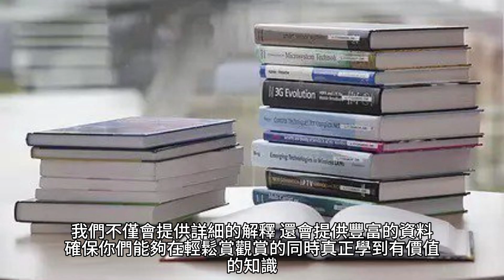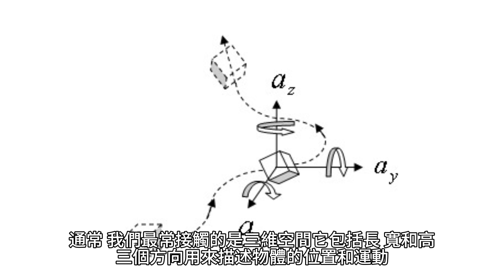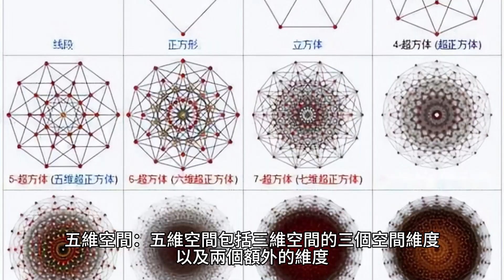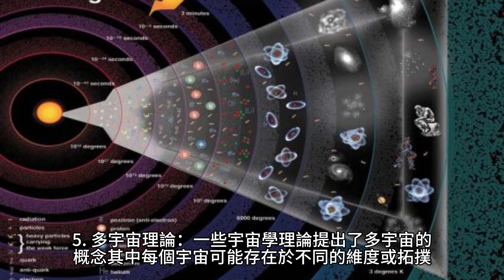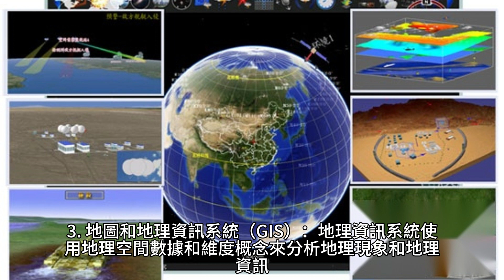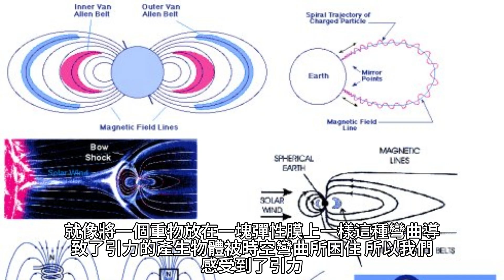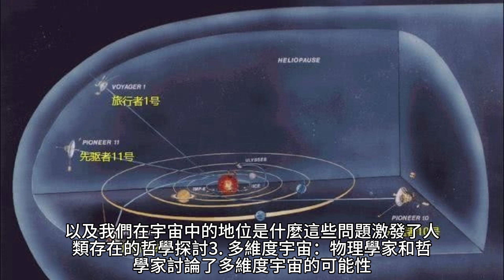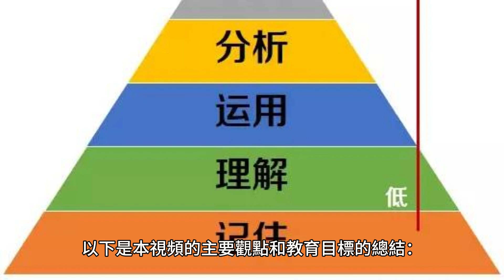宇宙的秘密：空間維度的角色揭秘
標題：宇宙的秘密：空間維度的角色揭秘
1. 引言
• 簡要介紹主題：宇宙的秘密，特別是關於空間維度的奧秘。
• 闡述為何這個主題令人著迷，為什麼我們要深入研究它。
2. 什麼是空間維度？
• 定義空間維度：一個對我們理解宇宙結構至關重要的概念。
• 介紹三維空間以及為什麼它如此重要。
3. 探索高於三維的空間
• 介紹高於三維的空間：四維、五維，以及更高維度的概念。
• 如何想像這些高維度空間？透過比喻和視覺示例來解釋。
4. 物理世界中的維度
• 討論在物理學中如何應用維度的概念：時空、弦理論等。
• 介紹為什麼理解多維度宇宙對於科學家如此重要。
5. 空間維度和我們的日常生活
• 討論維度概念如何影響我們的生活，例如GPS、虛擬現實等。
• 說明我們如何在日常生活中體驗高維度。
6. 黑洞和時空彎曲
• 解釋黑洞是如何在時空中彎曲空間的。
• 探討高維度如何改變我們對黑洞的理解。
7. 空間維度的哲學意義
• 討論空間維度對哲學和宇宙觀的影響。
• 探索不同文化和宗教對維度的看法。
8. 結論
• 總結本視頻的主要觀點和教育目標。
• 鼓勵觀眾繼續探索宇宙的奧秘，深入瞭解維度的重要性。